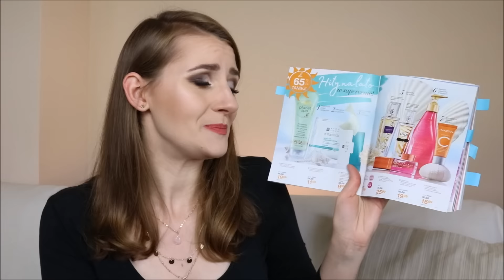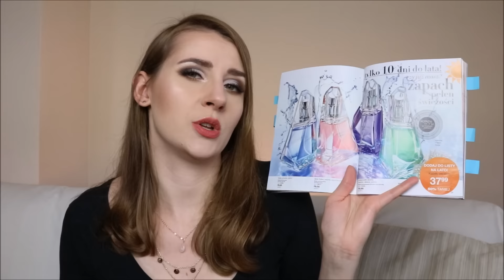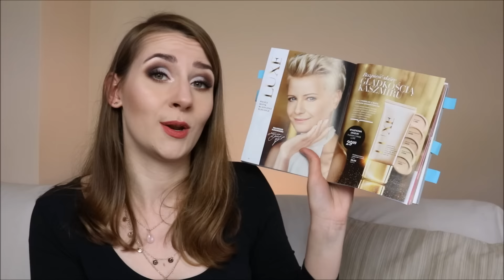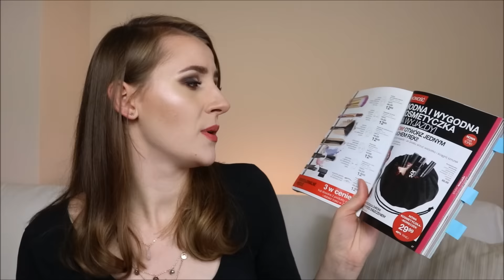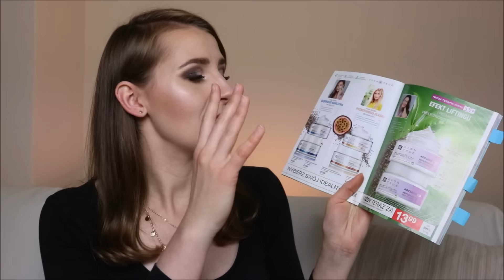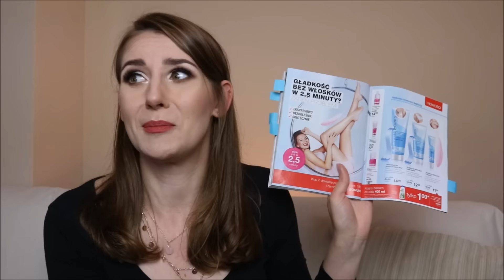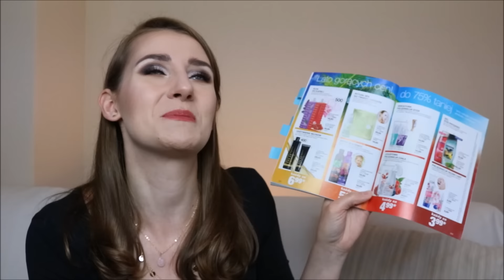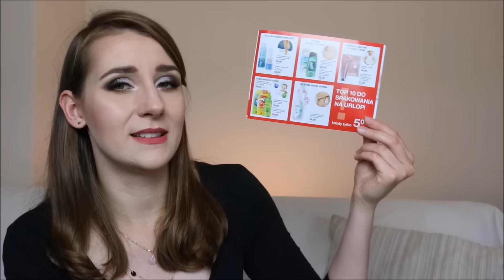❤️ PRZEGLĄD I POLECANE Z KATALOGU 8/2019 AVON ❤️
Włącz HD ;)

Ale ten czas szybko leci... Już mamy POCZĄTEK LATA 😍 Nie denerwujcie się za zmianę światła, zaczęło lać i zrobiło się strasznie ciemno, a ja nie miałam zbyt dużo czasu, żeby przeczekać. Mini katalog jest po prostu świetny! Szczególnie dla Ambasadorek, jak doliczycie sobie rabaty ;)

W filmie mówię o:
Chusteczki micelarne Nutra Effects
Bibulki matujące Nutra Effects
Olejek do ust
Rozjaśnianąco- odmładzające serum z witaminą C Anew miniwersja
Mgiełki do ciała Avon Naturals
I inne :)

Ambasadorka Piękna to osoba, która może kupować kosmetyki Avon na własny użytek z rabatami aż do 45% od ceny katalogowej lub może je sprzedawać innym i zarabiać na marży. Niezależnie, która opcja interesuje Ciebie masz takie same warunki, m.in. żadnych opłat wpisowych czy wypisowych, rabaty nawet do -45%, niedroga wysyłka, możliwość kupowania kosmetyków Avon stacjonarnie w Avon Studio oraz COK w całej Polsce, 3 miesiące na zwrot (uwaga! Możesz zwracać także produkty używane!)

Interesujesz się zarządzaniem? Marketingiem? A może po prostu szukasz pracy i chcesz spróbować czegoś nowego? Zostań Liderem! Pracuj jak chcesz i kiedy chcesz!